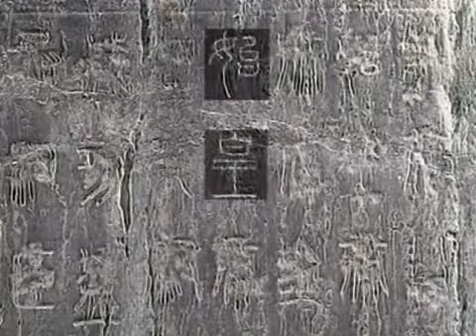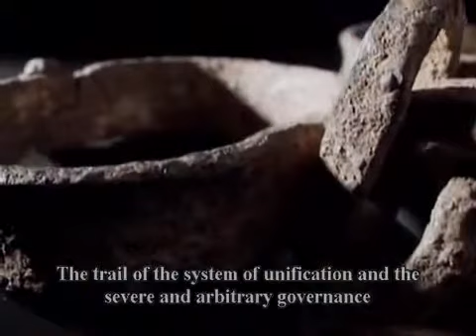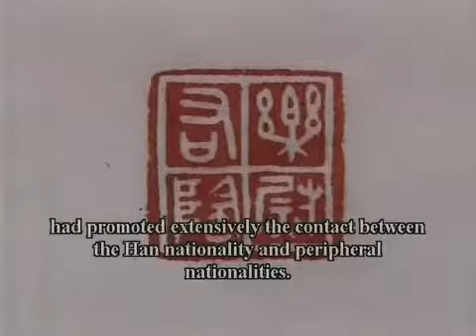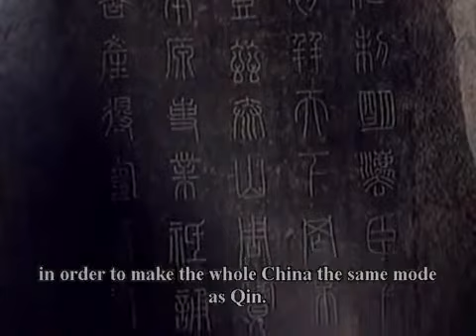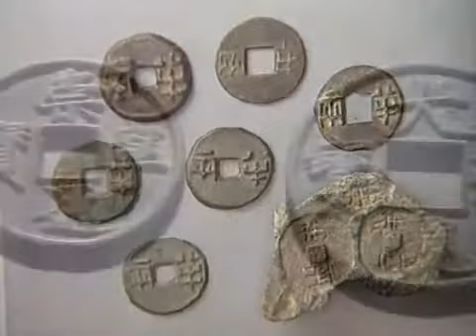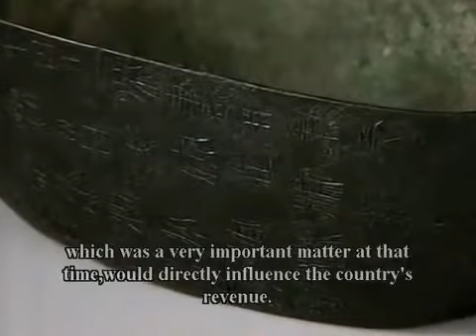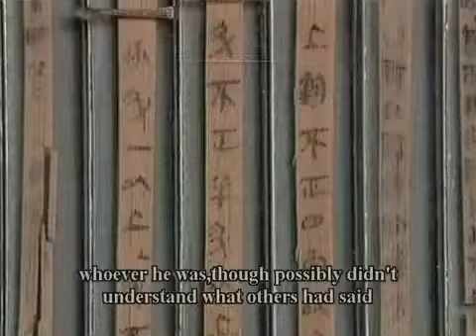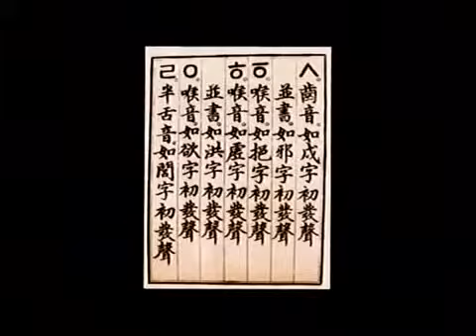[千古帝王]First Emperor of Qin 2_4